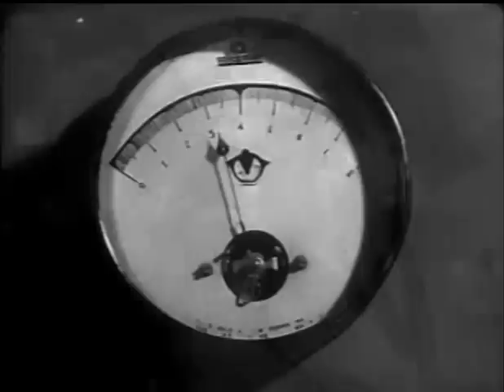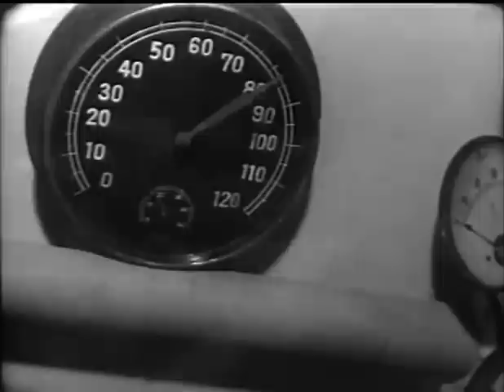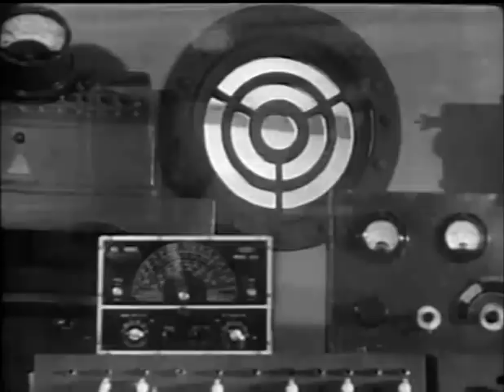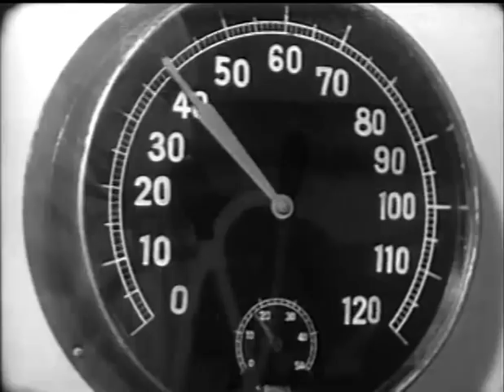Attack From Space (1965) STARMAN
Stars: Ken Utsui, Utako Mitsuya, Sachihiro Ohsawa
 Directors: Koreyoshi Akasaka, Teruo Ishii

 Benevolent aliens from the planet Emerald send superhero Starman to protect Earth from invasion by an evil alien race called the Spherions. When Starman arrives on Earth, he discovers a conspiracy involving Earth's top scientists, and he must root out the traitors and also stop the impending alien invasion.